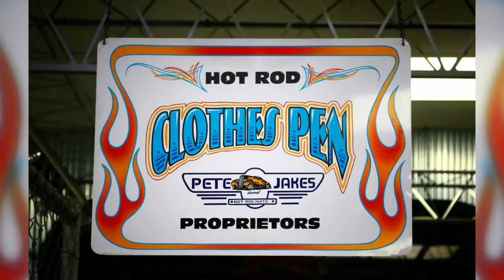Pete and Jakes Video Promo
Short promo video for Pete and Jakes Hot Rod Parts.